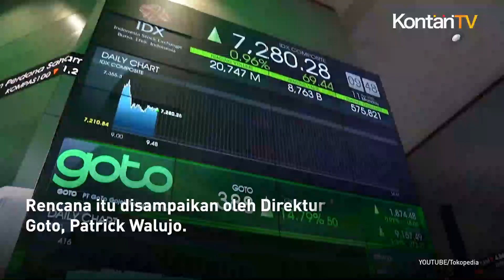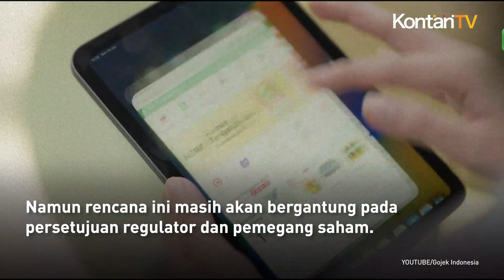Manajemen GOTO Akan Beli Kembali Sahamnya dari Investor I KONTAN News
Info penting untuk para investor di Bursa Efek Indonesia yang saat ini masih menyimpan saham GOTO.

Manajemen PT Goto Gojek Tokopedia Tbk membuka peluang membeli kembali saham GOTO di pasar alias buyback saham.

Alasannya, GOTO mulai menuju ke arah profitabilitas dan punya dana kas yang cukup besar.

Rencana itu disampaikan oleh Direktur Utama Grup Goto, Patrick Walujo.

Menurutnya, GOTO telah meraih EBITDA yang disesuaikan positif pada kuartal IV-2023.

Artinya, target yang dicanangkan GOTO berhasil dicapai.

Oleh karena itu, manajemen GOTO akan mengoptimalkan penggunaan modal dan sedang menyusun rencana alokasi modal ke depan.

"Rencana tersebut mencakup beberapa inisiatif, termasuk kemungkinan dilakukannya buyback saham," kata Patrick Walujo Rabu 31 Januari 2024.

Namun rencana ini masih akan bergantung pada persetujuan regulator dan pemegang saham.

Hingga akhir 30 September 2023 lalu, pendapatan bersih GOTO mencapai Rp 10,5 triliun atau melonjak 31,9% secara tahunan dari Rp 8 triliun per 30 September 2022.

Sedangkan EBITDA yang disesuaikan negatif Rp 3,7 triliun, membaik 70,9% secara tahunan dari minus Rp 12,9 triliun per September 2022.